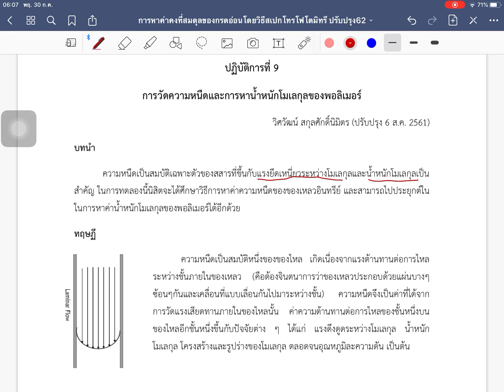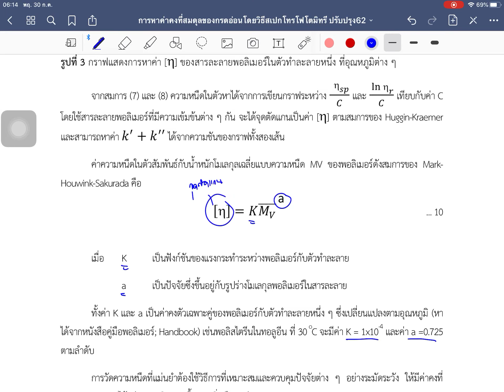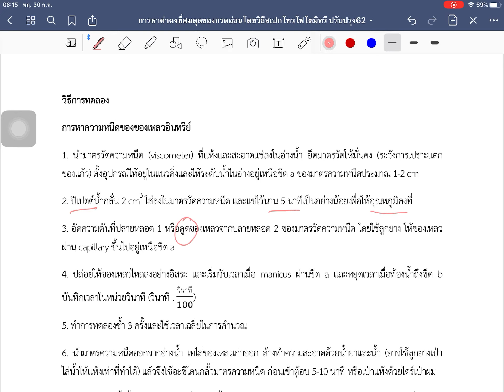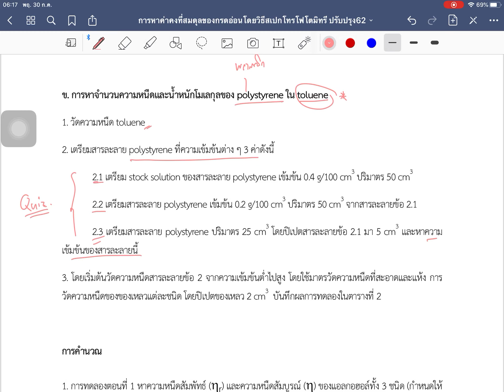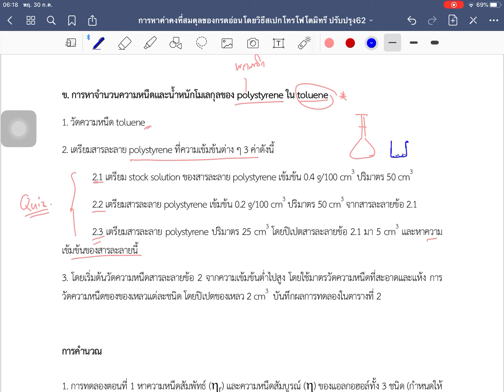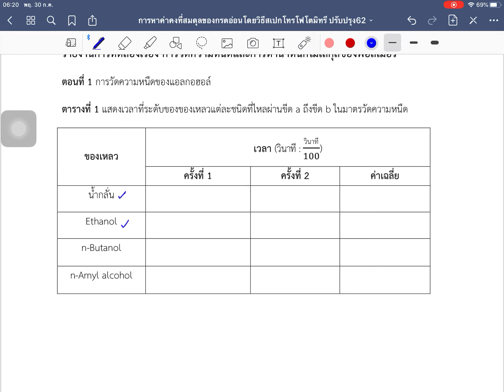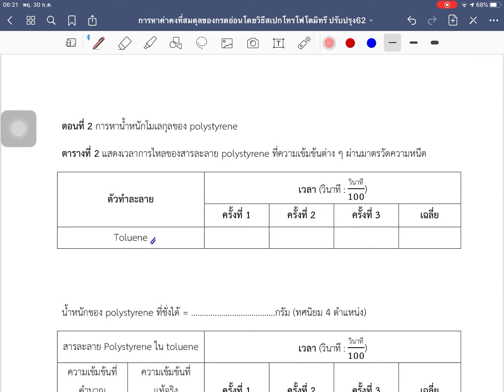Lab9 ความหนืด